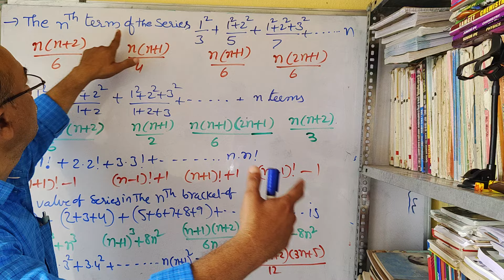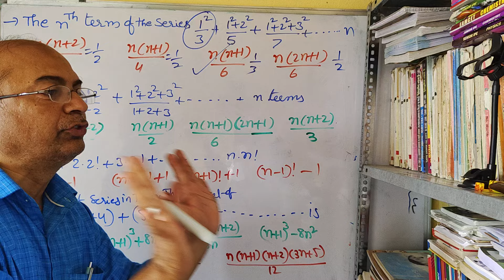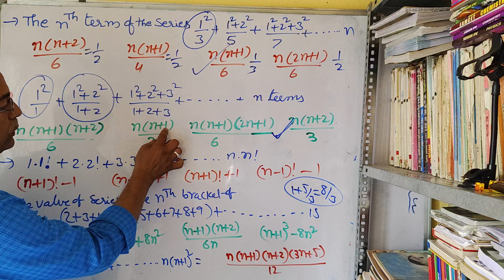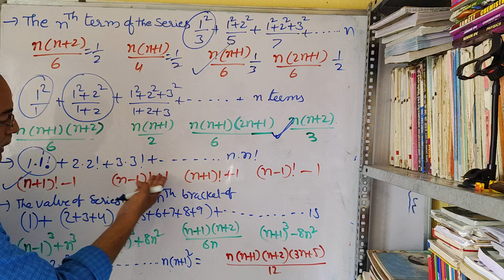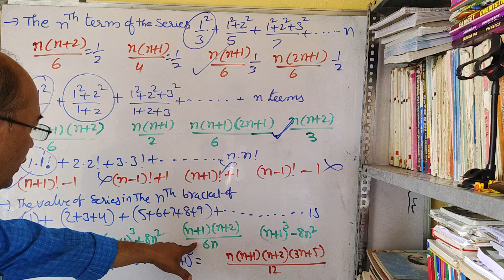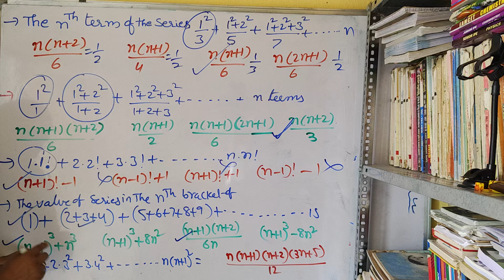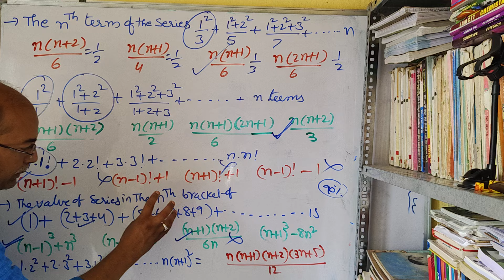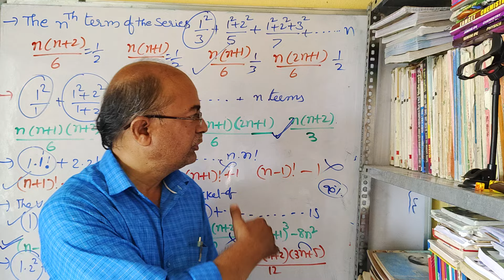||EAMCET MATHS||MATHEMATICAL INDUCTION||EASY LEARNING METHODS||SUPER FAST TRICKS||